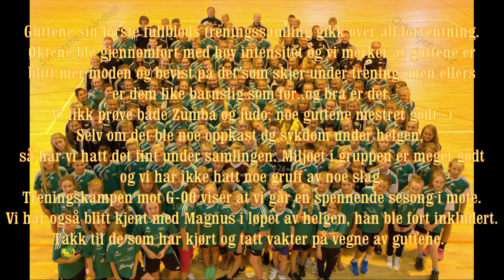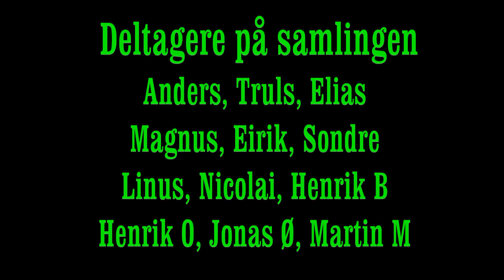SIF treningsleir Orkanger 2012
SIF gutter 2001 på klubbens felles treningsleir. Videoen er i HD kvalitet. Videoen kan ikke vises på mobiler og nettbrett pga. musikkrettigheter